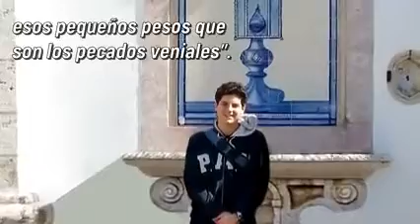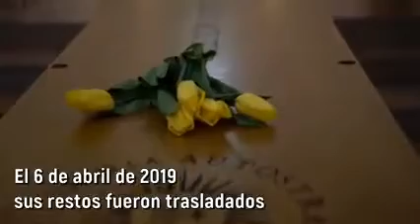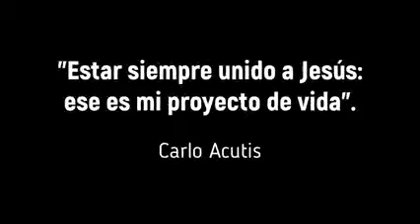Vida del Venerable Carlo Acuti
Carlo Acutis, un chico de su tiempo, que vestía en jeans y tenis y evangelizaba a través de internet. Como lo ha definido el P. Marcello Cruciani, fue “un verdadero ‘influencer’ de Dios”.
Bien podría ser el patrón de la evangelización en el continente digital. [cuerpo incorrupto] Por si gustan compartirlo a sus hijos... El está en proceso de beatificación.

¿EL CUERPO DE CARLO ACUTIS INCORRUPTO?🤔

A nueve días de su beatificación, la tumba del Venerable Siervo de Dios Carlo Acutis fue abierta y se descubre que su cuerpo está incorrupto, después de cuatro años de su muerte.❤️

He visto algunas críticas y opiniones de cristianos y no cristianos, por eso hay que aclarar que obviamente ha sufrido algunos daños su cuerpo, por lo que el rector del Santuario de la Spogliazione (Asís, Italia), dijo que, aunque no todo el cuerpo, los órganos permanecen intactos, así que se recubre únicamente con látex o cera, mostrando un semblante que sea bello y devoto a los ojos de los peregrinos, pero realmente allí está su cuerpo como un milagro que muestra la grandeza de Dios. 🙏🏼

Al término de la Misa, Mons. Domenico Sorrentino, obispo de Asís, ha venerado los restos del próximo beato. Así permanecerán hasta el 17 de octubre, según ha informado la misma Diócesis.